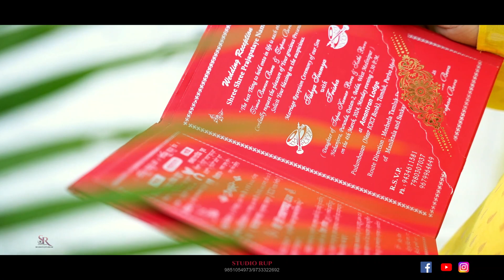Best Bengali Full Cinematic Wedding 2024 || Tishyasoumya & Trisha | wedding story| indian wedding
WEDDING, PRE WEDDING,POST WEDING, FAST RICE CEREMONY, SONG SHOOT, BIRTHDAY PARTY.
ALL PHOTOGRAPHY VIDEO & STILL , WEDDING, PRE WEDDING, POST WEDDING, FAST RICE CEREMONY , LIVE TELECAST. SONG SHOOTING,.
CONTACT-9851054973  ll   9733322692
Links